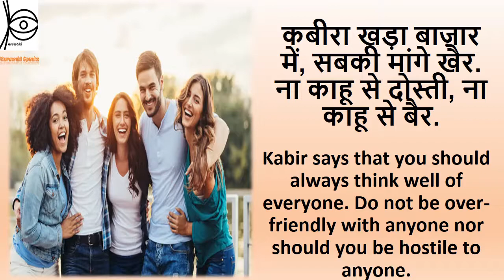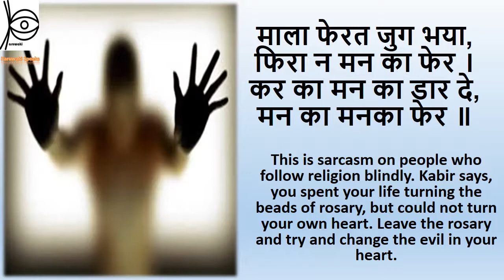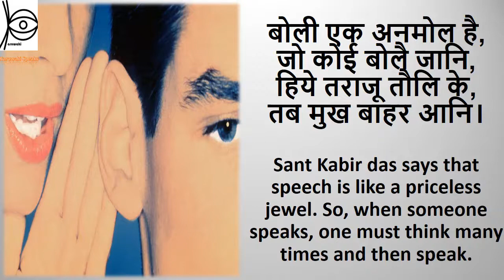Kabir Das ke Dohe with English Meaning | कबीर दास के दोहे | Karuwakispeaks | Bright Side:Motivation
It was sometime in mid 15th century that the poet-saint Kabir Das was born in Kashi (Varanasi, Uttar Pradesh). The details about the life of Kabir are shrouded in uncertainty. There are differing opinions, contrasting facts and multiple legends about his life. Even sources discussing his life are scanty. Earliest sources include the Bijak and Adi Granth. Others are Nabhaji by Bhakta Mal, Dabistan-i-Tawarikh by Mohsin Fani and Khajinat al-Asafiya.

Kabir was deeply concerned with the spiritual. In the Dabistan of Mohsin Fani and Ain-i-Akbari of Abul Fazl, he is mentioned as a muwahid or believer in one God. Prof. Hazari Prasad Dwived in the foreword of the book, ‘Kabir,’ by Prabhakr Machwe informed that Kabir was a devotee of Ram but not as an incarnation of Vishnu. For him, Ram is beyond any personal form or attributes. Kabir’s ultimate goal was one absolute God who is formless, without attributes, who is beyond time and space, beyond causation. Kabir’s God is knowledge, bliss. His God is the Shabda or the Word.

Jake munh matha nahin
Nahin rupak rap
Phup vas te patla
Aisa tat anup.

0:00-2:21- doha
for interesting content like this.